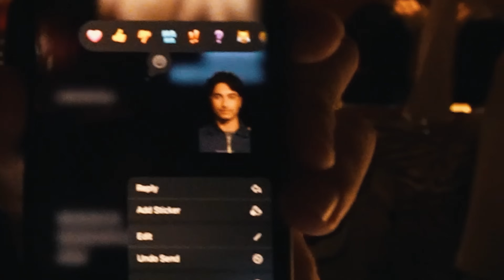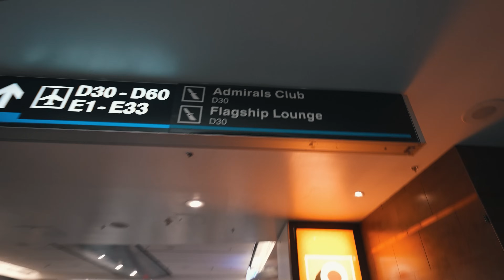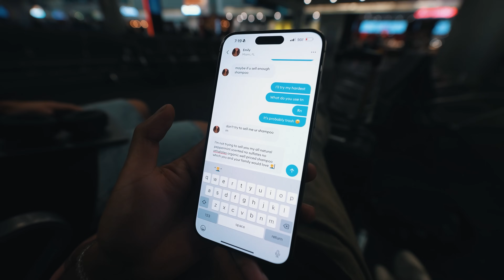Surviving A Week In Miami! | Part 2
Should we move?

Topics: lance baker, lancebkr, gym, lance vlogs, lance baker vlogs, more lance,

Sub Count: